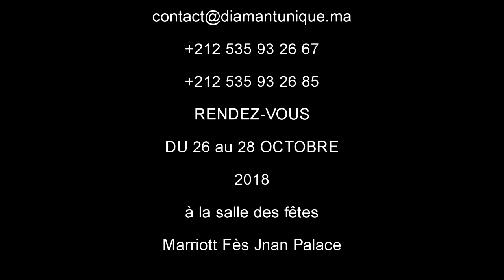SENTIER FLEURI au 1er Salon du Mariage à Fès